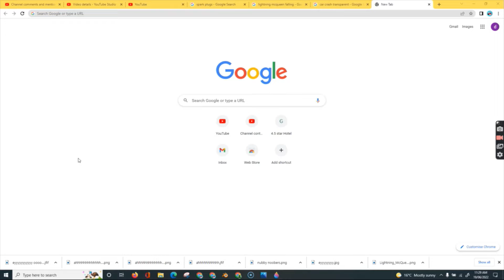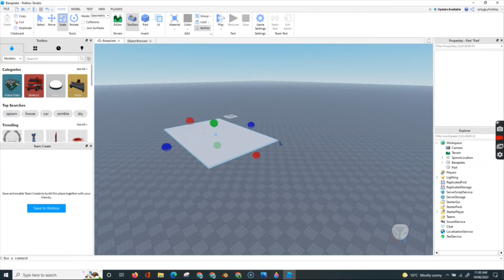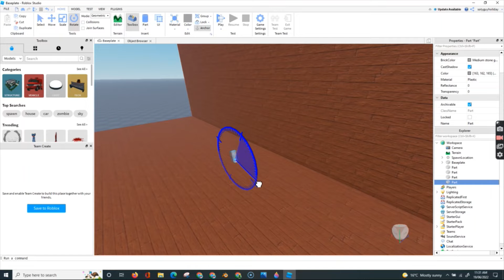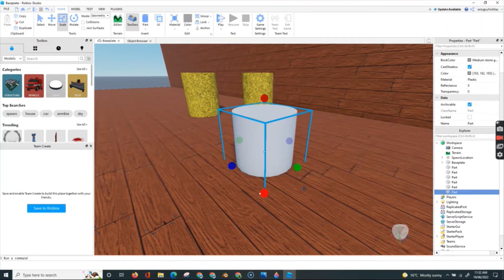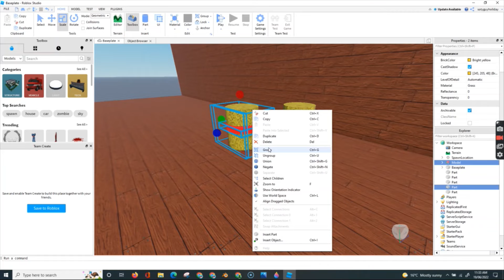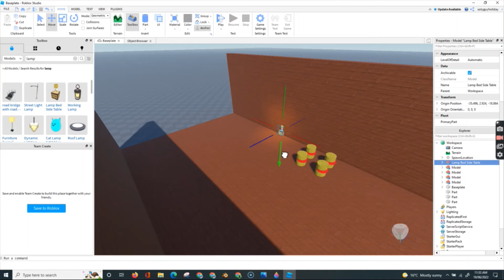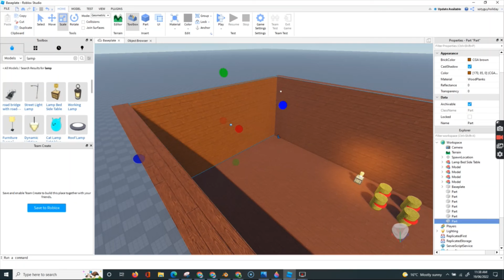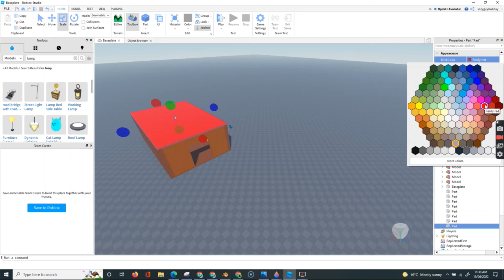making a barn in roblox studio.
This is for NOOBS if PRO the advance it.